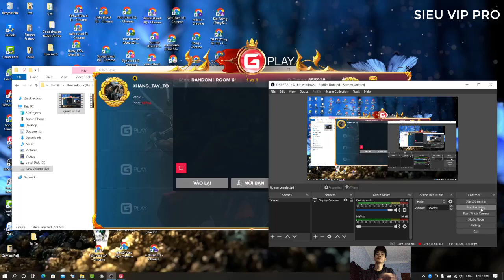Age Of Empires. Shang vs Persian SIEU VIP PRO